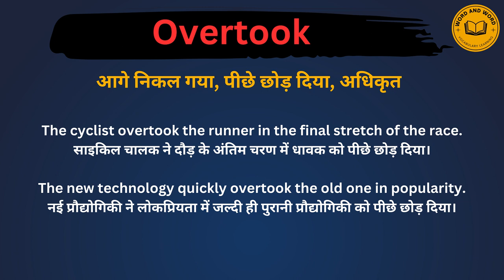Overtook meaning in Hindi/Overtook का अर्थ या मतलब क्या होता है.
Overtook meaning in Hindi.
Overtook का अर्थ या मतलब क्या होता है.
Overtook Matlab kya Hota hai.
Overtook Hindi Meaning.
Overtook explained in detail.